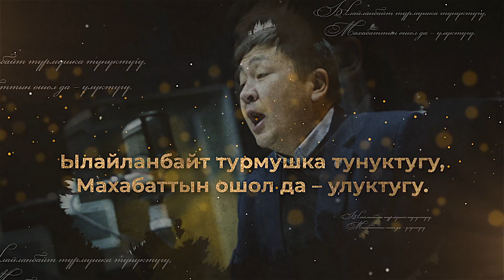Тийбегиле, сүйүүгө тийбегиле, Колуңардан келбейби сүйбөгүлө! Элмирбек Иманалиев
Урматтуу өнөр баалаган, акын сүйгөн, айтыш күйөрмандары! ЭЛИМ ТВ каналына катталыңыздар!!! Бул каналдан Элмирбек Иманалиев устатыбыздын жана шакирттеринин чыгармачылыгына, "Төкмө келсе төр бошот" долбооруна, концерттерге, акындардын Эл-Аралык жана Республикалык айтыштарына, жана ар кыл жаңылыктарга, театр, искусство, адабий, маданий саамалыктарга күбө боло аласыздар! Биз ЭЛИМ дейбиз!!! ЭЛИМ! ЭЛИМ ТВ га катталыңыздар!!!